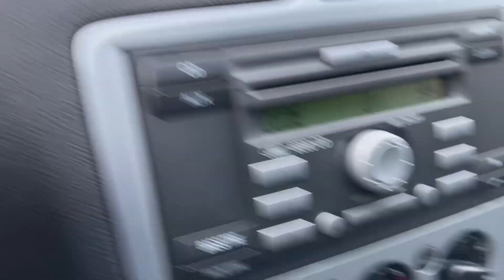Мини обзор. Ford Focus.